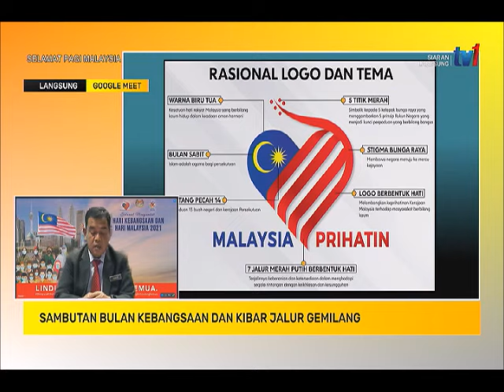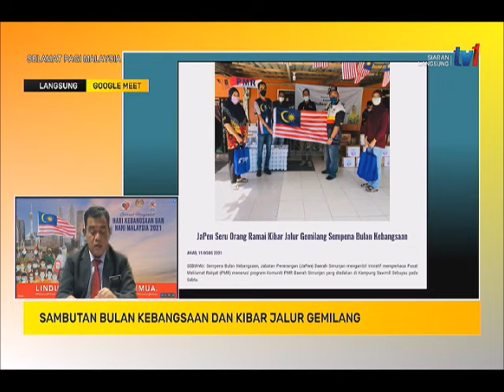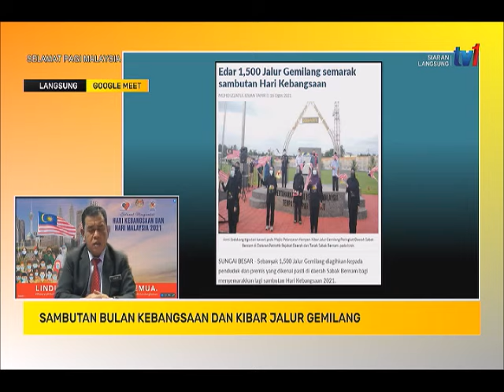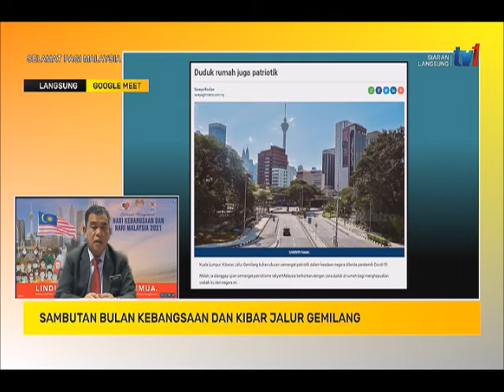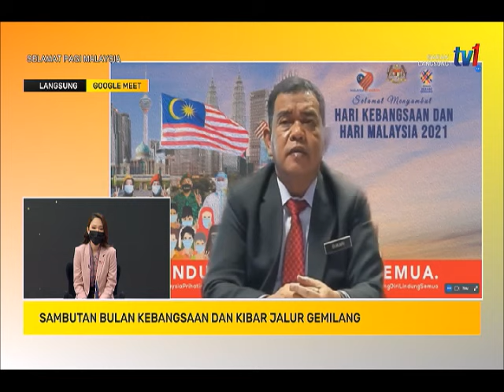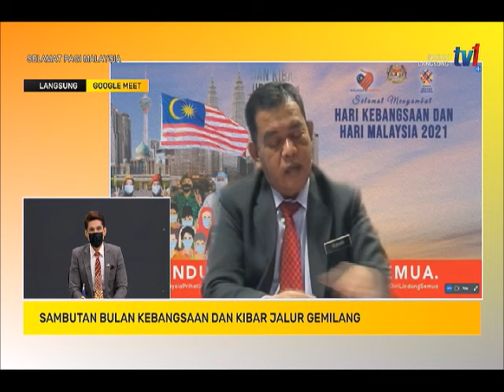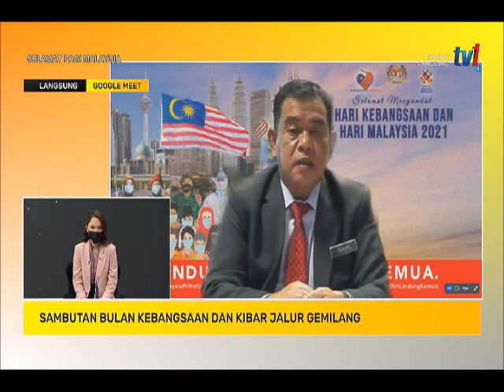19 OGOS 2021-SPM-SAMBUTAN BULAN KEBANGSAAN DAN KIBAR JALUR GEMILANG